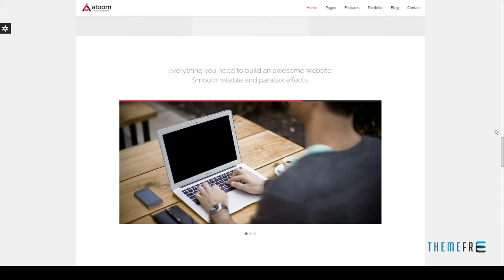Aloom - Responsive MultiPurpose Drupal Theme Abel Brenden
Software Version Drupal 7.4x, Drupal 7.3x, Drupal 7.2x, Drupal 7.1, Drupal 7.0

 Columns 4+

 Layout Responsive

 Tags aloom, business, coming soon, corporate, corporate website, creative, drupal, html5, landing page, marketing, multipurpose, onepage, responsive, site templates, Trending theme